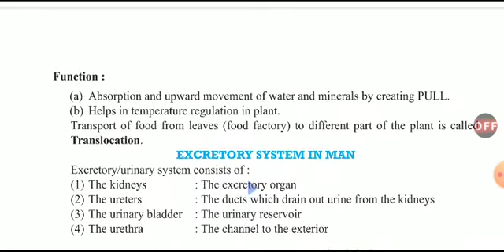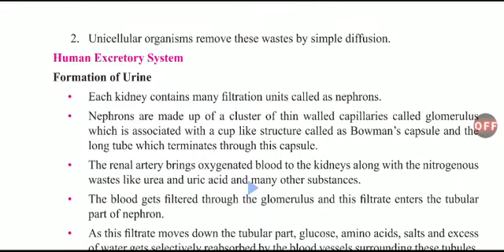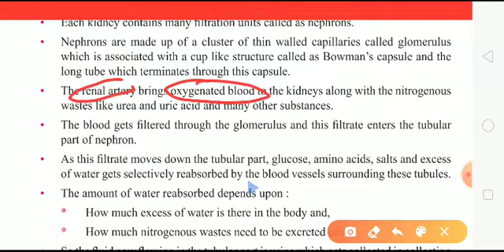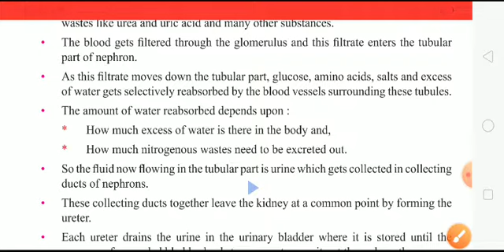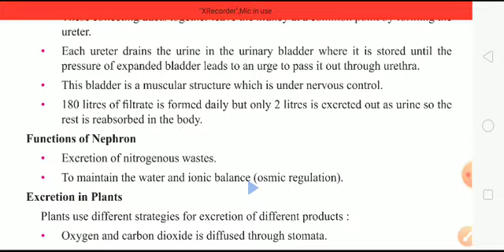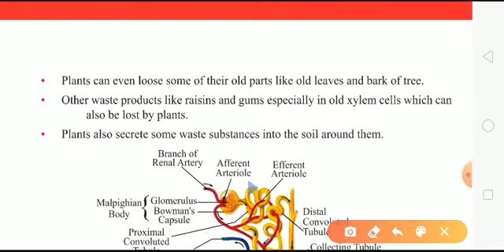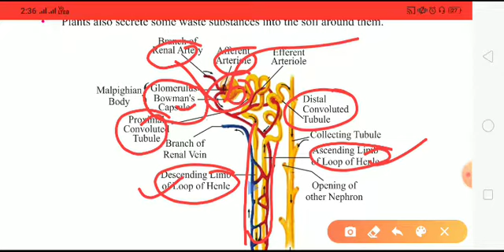Class 10 biology / ch 1 life process / excretory system / by dev sir